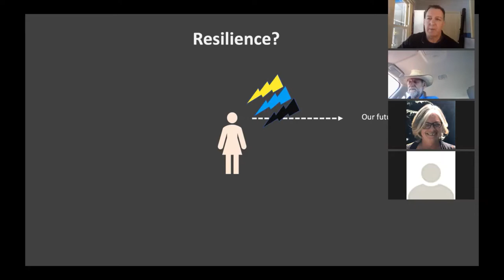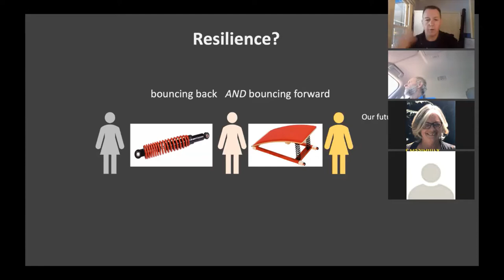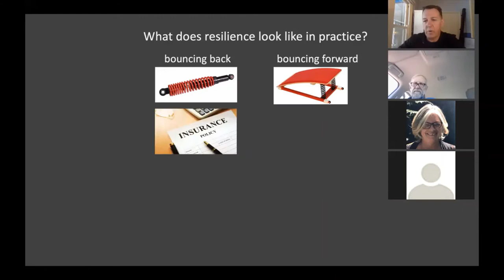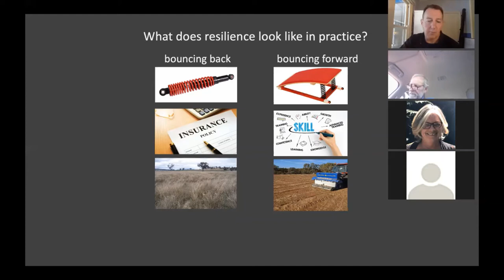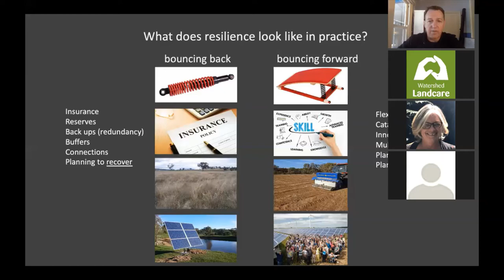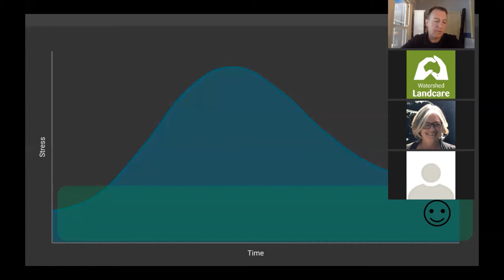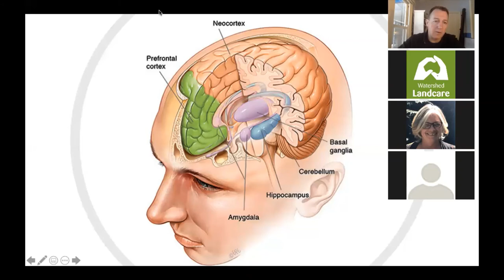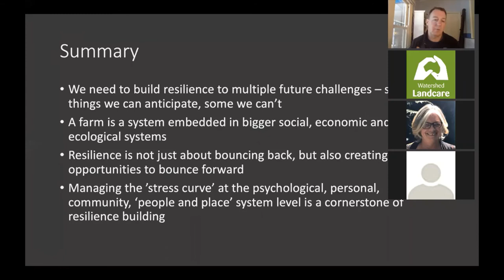Future Proof Your Business: Webinar 1 (complete)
In conjunction with Landcare NSW, Central West and Central Tablelands Local Land Services are excited to bring you the first webinar in the series focusing on resilience to help future-proof your business.

The first webinar in the series looks at framing resilience, language and definitions and discussing why building resilience matters in a farming business.